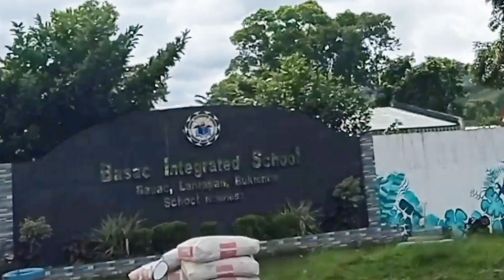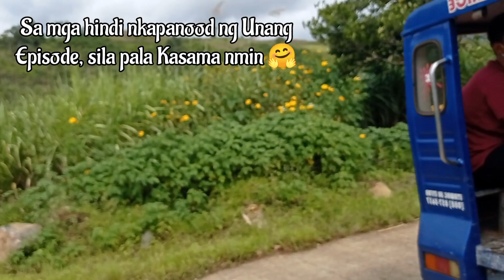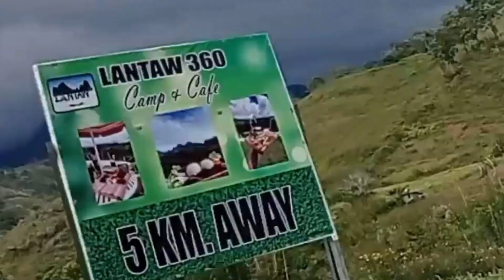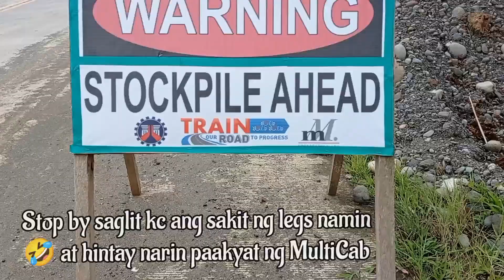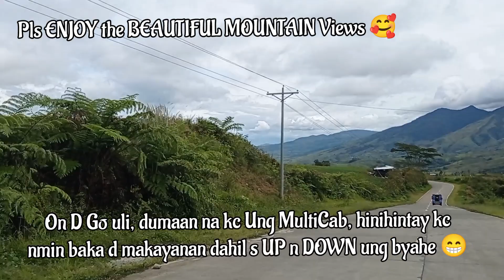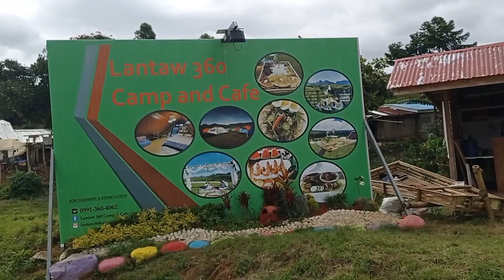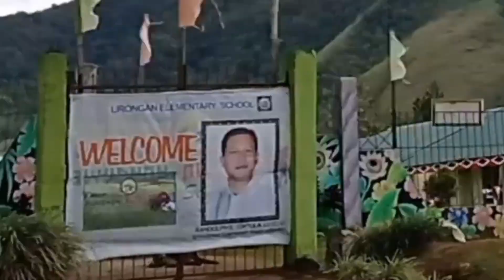Family Bonding Talakag Roadtrip P2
Roadtrip Bonding Makes family more closer, Let's Enjoy life while we can🤗